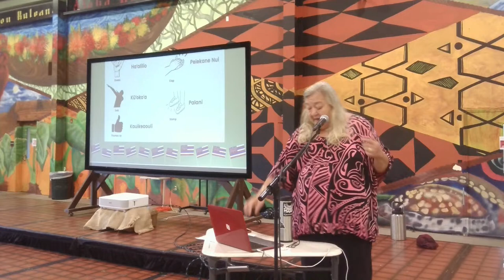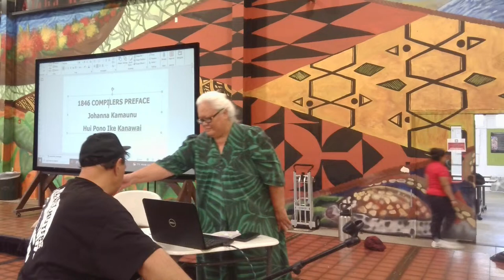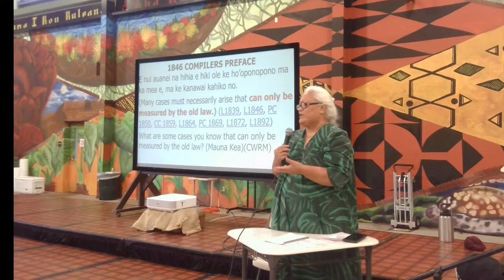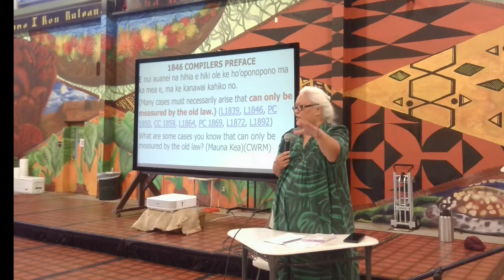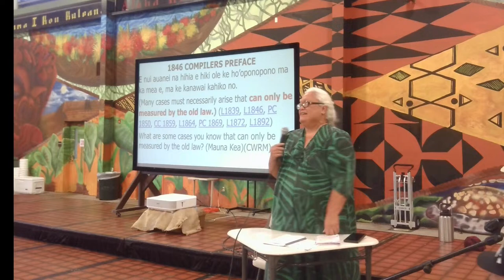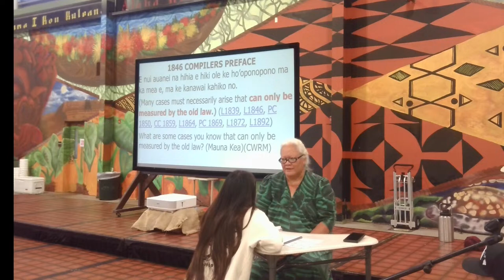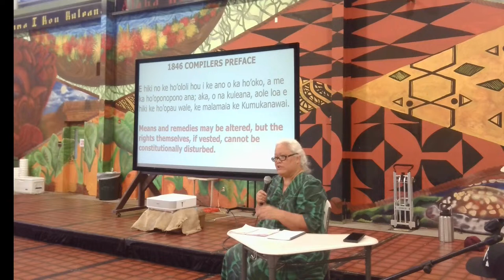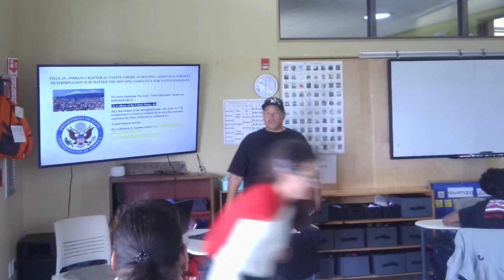Lā Kūʻokoʻa - November 28th 2023: EA in Education and EA in Lāhaina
EA in Education - Kū Kahakalau
EA in Lāhaina - Wilmont Kahaialii, Kaniloa & Johanna Kamaunu (Lāhaina)